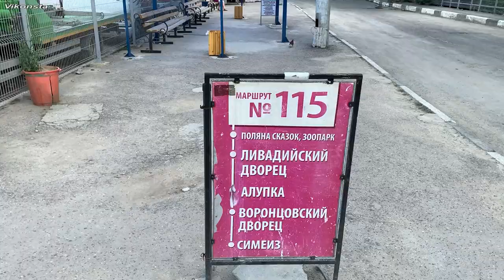Крым 2021. Ялта сегодня! Цены! Дорога! Симеиз! Отдых в Крыму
Покажу Крым в 2021 году. Дорога Ялта - Симеиз! Расскажу цены на отдых в Крыму!